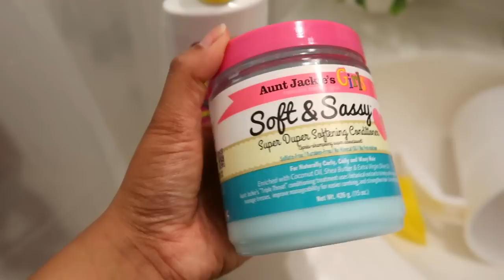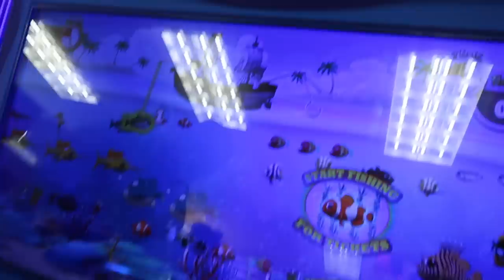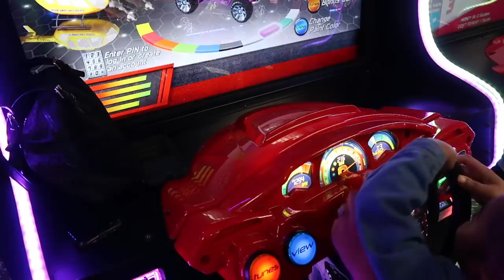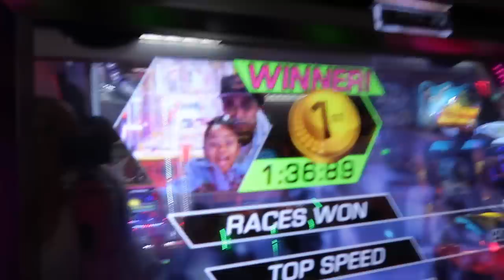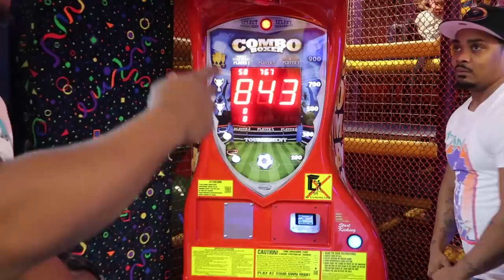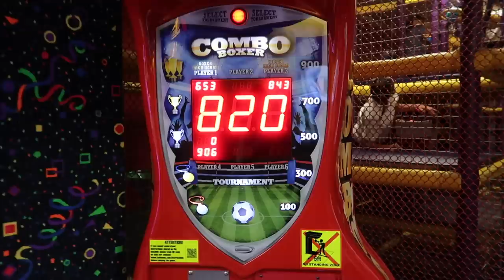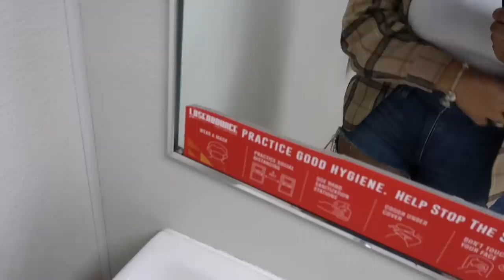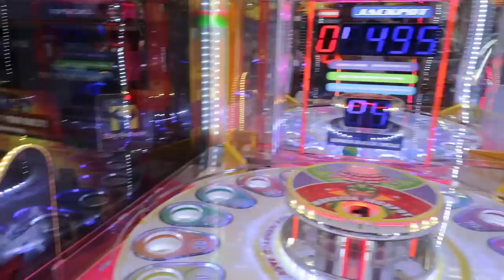BIRTHDAY VLOG: CELEBRATING MILA'S 4TH BIRTHDAY 🎉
Hey, it's Astrema Simone. In this birthday vlog: We're Celebrating our daughter, Mila's 4th birthday which was May 24th, 2022. We went to Laser Bounce, roller skating, and had fun with the family. Hope you enjoyed this video!